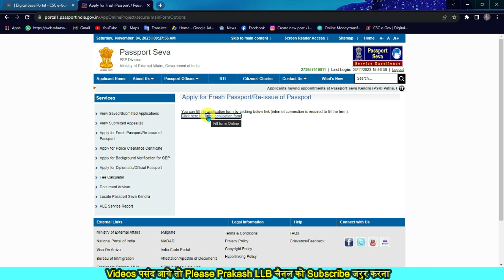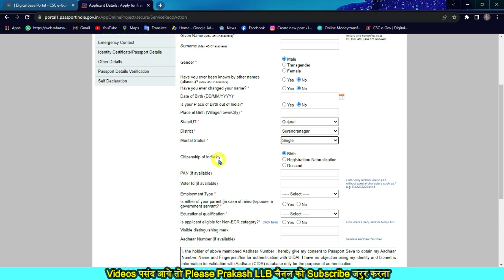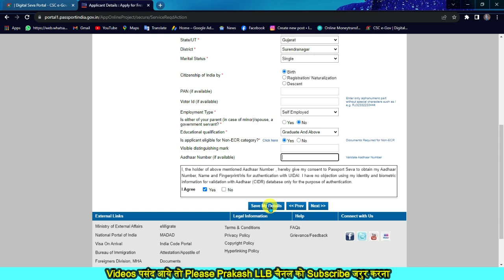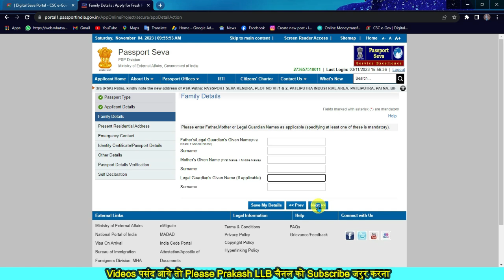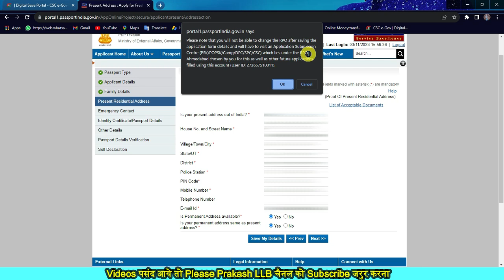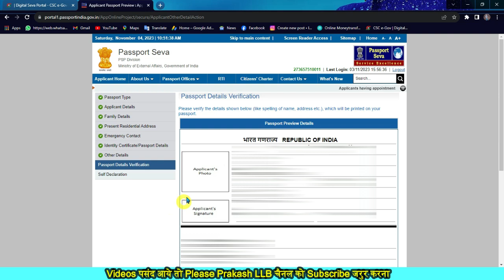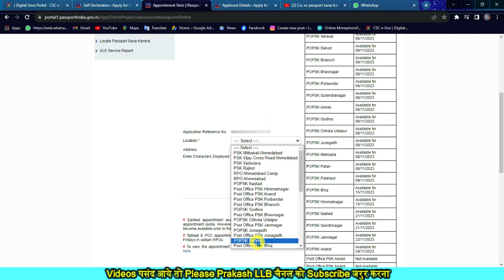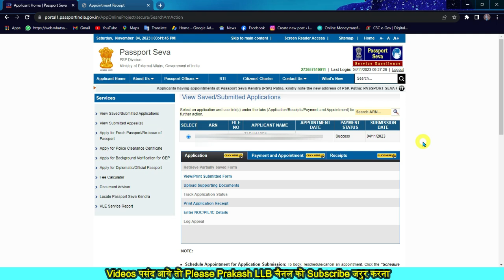Csc se passport kaise banaye 2024 | Csc se passport online apply kaise kare | csc passport service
Csc se passport kaise banaye 2023 | Csc se passport online apply kaise kare | csc passport service |
CSC se passport kaise banaye 2022 - New passport apply online csc | csc passport payment kaise kare

🥇PRAKASH LLB🥇
Description:

हेलो दोस्तों मैं हूँ प्रकाश परमार और हमारे YouTube चैनल "PRAKASH LLB" पर आपका बहुत-बहुत स्वागत है. ये चैनल मेरी बहुत सारी Hobbies में से एक हॉबी है. इस चैनल का असल टॉपिक तो लॉ है लेकिन इसके अलावा मै इस चैनल पर काफी सारे टॉपिक्स कवर करता हूँ जैसे टेक्नोलॉजी, एजुकेशन, ऑनलाइन फॉर्म भरना, कंप्यूटर टिप्स एंड एजुकेशन,सरकारी भरती के विडिओ,और सरकारी ओजना के विडिओ, कई सारे सरकारी काम आप घरबेड़े कैसे कर सकते है उसके विडियो, और फाइनेंस. सभी टॉपिक्स पर अलग- अलग तरह की विडियो बनाना मेरा शौक़ है, और इस वीडियोस से कई सारे लोगोकी प्रोब्लम सोल्व हो जाती हें इससे अस्शी बात क्या हो सकती हें इसी लिए दोस्तों आप लोग मुझे सपोर्ट करते रहिये, ताकि मैं अपनी नॉलेज से हर उस व्यक्ति की हेल्प कर सकँक जिसकी हेल्प मै कर सकता हूँ. धन्यवाद  जयहिंद
🖍🖌🖊🖋About This Video:🖍🖌🖊🖋
Topics Covered This Video
1.Csc se passport kaise banaye 2023
2. Csc se passport online apply kaise kare
3.csc passport service
4.minor passport apply online csc
5.Csc se passport kaise banaye 2023
6.Csc se passport online apply kaise kare
7. csc passport service